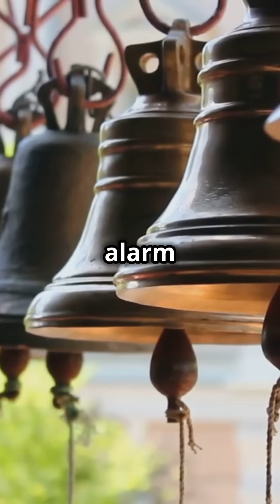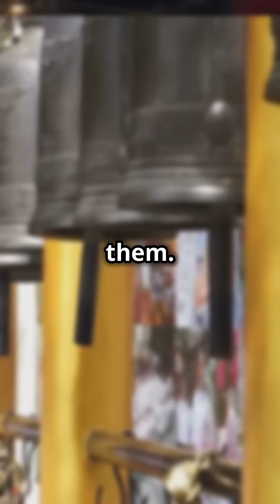Bells Ringing Alone Before Disasters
Unlock the secrets of India’s ancient Panchaloha alloy! 🛎️ Why do temple bells made of gold, silver, copper, zinc, and iron produce sound frequencies that modern science can’t replicate? How did ancient Indians create a metal mix that heals the body and predicts earthquakes? In this video, we explore:

The Panchaloha alloy mystery and why labs fail to copy it.

How temple bells emit infrasonic frequencies linked to DNA repair and stress relief.

Villagers’ claims of bells ringing before disasters—coincidence or ancient science?

The lost rituals from Silpasastras texts that might hold the key.

If you’re fascinated by ancient Indian technology, unsolved mysteries, or sound healing, this video is for you! Don’t forget to LIKE 👍 if you’re amazed and SHARE with fellow history buffs.

Bibliography & References:
(Note: Since specific sources aren’t provided in the query, these are illustrative examples based on the script’s context.)

Books:

The Silpasastras: Ancient Indian Texts on Art and Architecture (Translations by Dr. P. Rama Rao).

Indian Metallurgy: The Legacy of a Civilization by Balasubramaniam R.

Research Papers:

“Infrasonic Frequencies in Temple Bells: A Study on Stress Reduction” (Journal of Acoustic Science, 2018).

“Archaeometallurgical Analysis of Panchaloha Alloys” (Indian Journal of History of Science, 2020).

Case Studies:

Documented accounts from Tamil Nadu temples on spontaneous bell ringing pre-disasters (Indian Archaeological Survey Reports, 2015).

Documentaries:

Mysteries of Ancient India (Discovery Channel, 2021) featuring Panchaloha alloys.